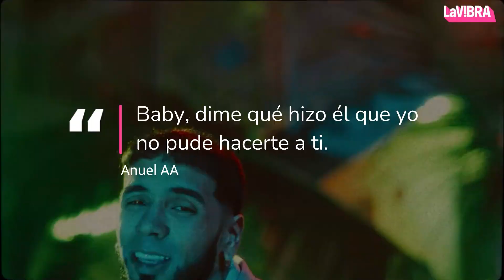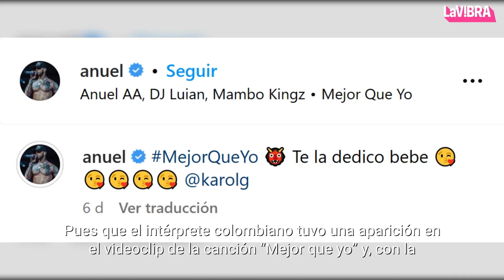Las indirectas de Anuel para Feid y Karol G salpican a J Balvin | La Vibra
El cantante Anuel AA le dedica su última canción a la colombiana Karol G y causa controversia en medio de los rumores de una supuesta relación de ella con Feid. Mientras tanto, el cantante colombiano J Balvin, quien participó en el videoclip de esta canción, estaría molesto por la dedicatoria. Conoce aquí los detalles.